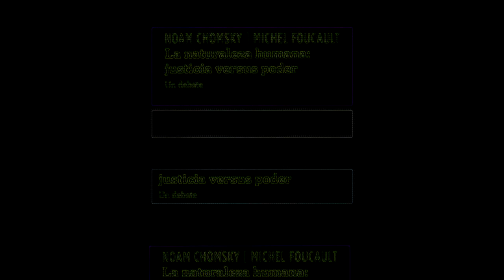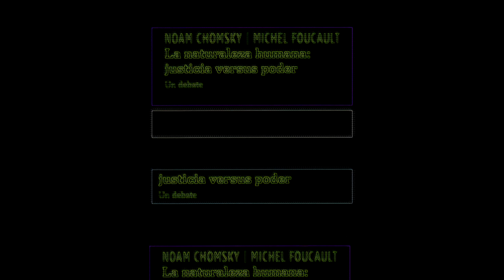Chomsky - Focault. La naturaleza humana, justicia versus poder. Un debate.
(Traducción: Leonel Livchits)

Biopolítica a Psicopolítica.

7:46 - Primera parte: Acerca de la naturaleza humana.